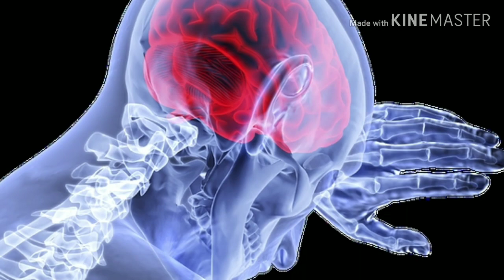What is narco test ? || How do narco test?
Hi friends ,this video is about what is narco test and how to do narco test.
I hope you all of enjoy it